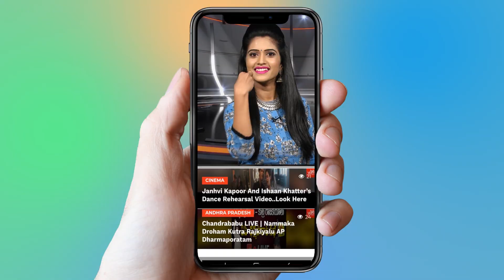Pawan Kalyan Fans Satires On Vijay Devarakonda | Taxiwala Movie | YOYO Cine Talkies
Pawan Kalyan Fans Satires On Vijay Devarakonda,
  Taxiwala Movie,

Latest theatrical trailers of Movies like sye raa Narasimha reddy, ntr biopic, 2.0, taxiwala, rrr, maharshi,kavacham,

Surabhi.